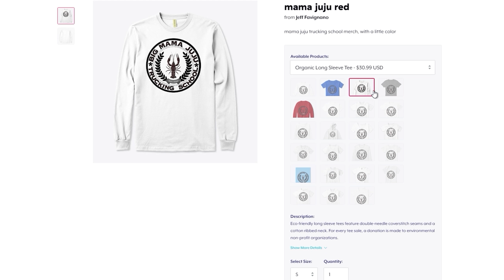Huge Office Fire! | Fire Fighting Simulator - The Squad